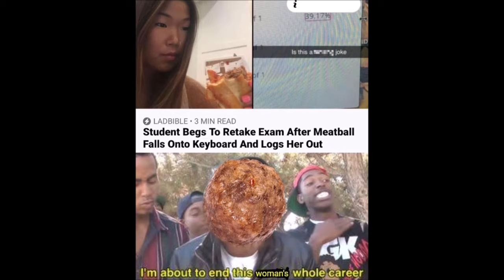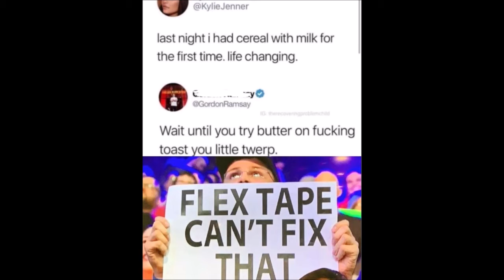Meme Mondays 197